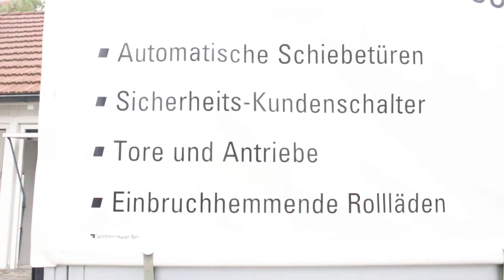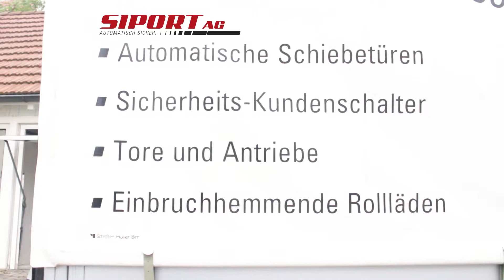Automatische Toranlagen zur Selbsmontage DO IT YOURSELF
+ + + SIPORT bietet hochwertige und robuste Garagentorantriebe aus Schweizer Produktion nun auch zur Selbstmontage an! MWSt. Die Antriebe TM 1A und TM 2A sind bedienungsfreundlich, funktionell und speziell für Privatgaragen konstruiert. Unser SIPORT Serviceteam aus Fachleuten steht Ihnen gerne zur Verfügung oder unterstützt Sie auch im Notfall bei der Montage. Wir freuen uns auf Sie! Sie erreichen uns unter: 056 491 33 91. D O - I T
Y O U R S E L F
+ + + SIPORT bietet seine automatischen Garagentor-Antriebe nun auch zur Selbstmontage an! + + +
Unser Unternehmen aus dem Aargau ist spezialisiert auf Tür- und Torautomatik und verbindet handwerkliches Know-How mit Qualität und Funktionalität.
Kundenorientierte Dienstleistungen sind unser Markenzeichen.
Um diese Anforderung zu erfüllen, bietet SIPORT hochwertige und robuste Antriebsautomatik aus Schweizer Produktion nun auch zur Selbstmontage an. Die automatischen Garagentorantriebe TM 1A und TM 2A sind bedienungsfreundlich und funktionell, und gewährleisten durch hochwertige Materialien eine lange Lebensdauer.
Sie sind speziell für Privatgaragen konstruiert und können bei allen handelsüblichen Toren eingesetzt werden. (Sektionaltore, Kipptore mit Federn, Schiebetore, Flügeltore und Kipptore mit Gegengewicht.)
Lassen Sie sich überzeugen! Unser Serviceteam aus Fachleuten steht Ihnen gerne bei Anfragen zu unseren Produkten zur Verfügung oder unterstützt Sie auch im Notfall bei der Montage.
SIPORT - mehr als das Wort Sicherheit!